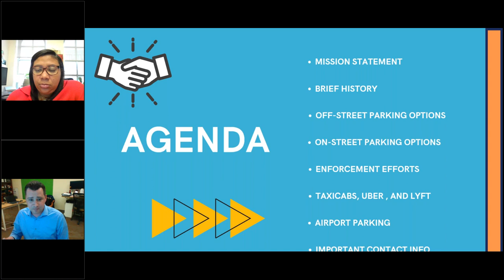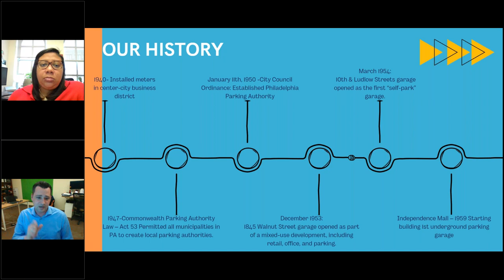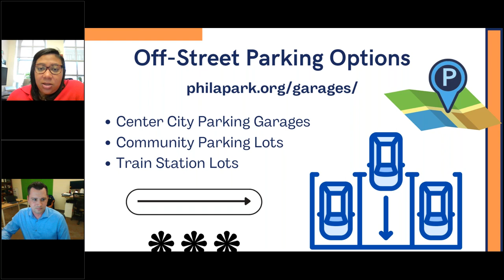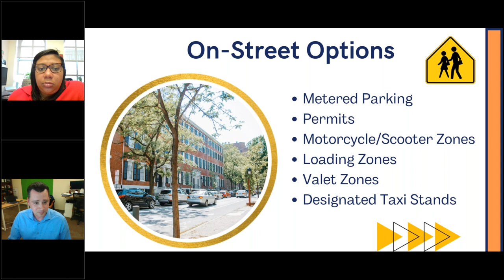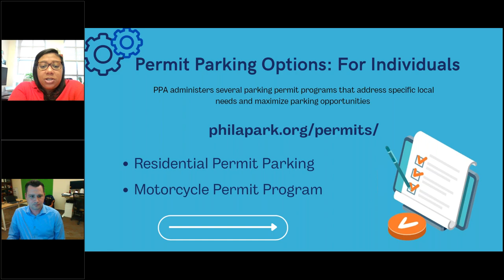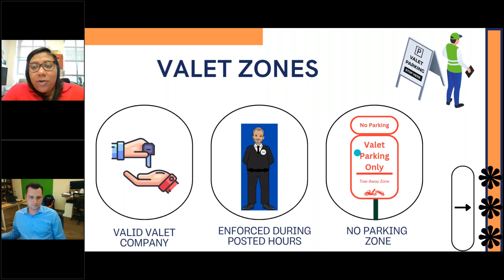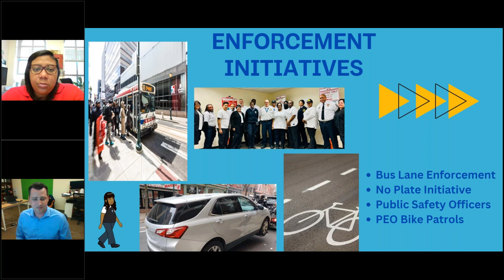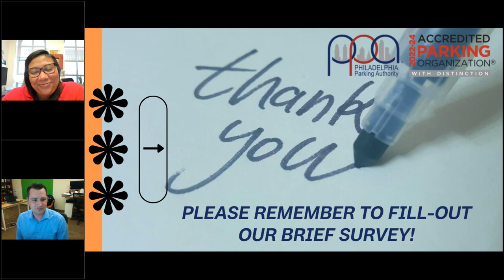How the PPA Encourages Commerce: A PPA Virtual Town Hall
PPA staff provides in-depth presentation on how its efforts contribute to commerce in Philadelphia.